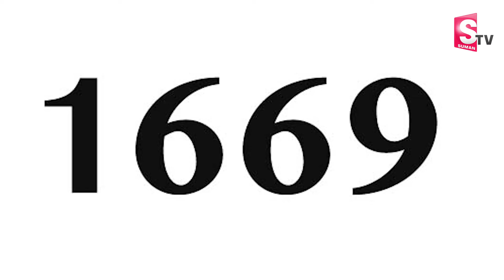గుడిని కూల్చి మసీదు..జరిగేది ఇదే | Hindu Temples Under Gyanvapi Mosque | Varanasi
Watch► గుడిని కూల్చి మసీదు..జరిగేది ఇదే | Hindu Temples Under Gyanvapi Mosque | Varanasi